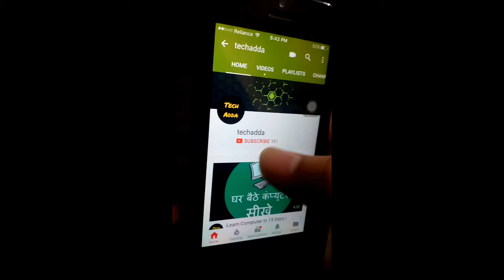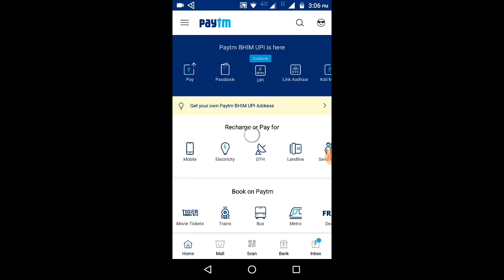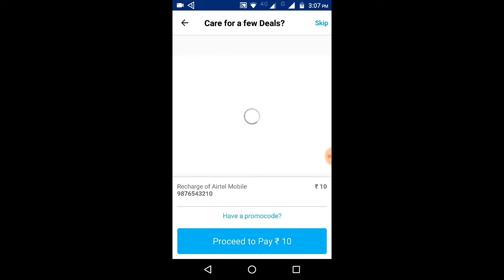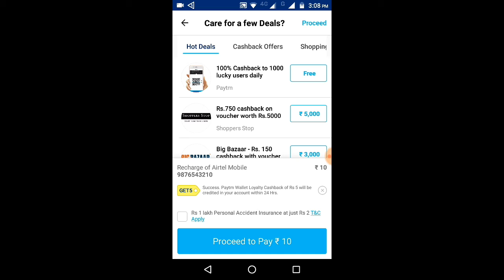Paytm Rs 20 Add Money Promocode | Valid Once Per User | Without Any App Download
In this video,  Paytm Promocode Add Money | Valid Once Per User (Both New & Old User) | Without Any App Download

Hope so liked my video!!